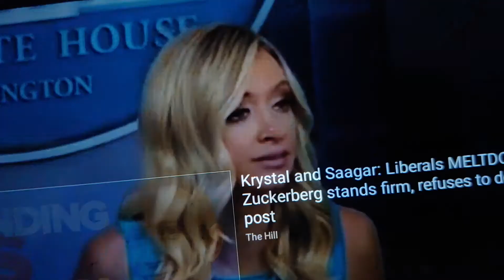kayleigh is looking very ARYAN today